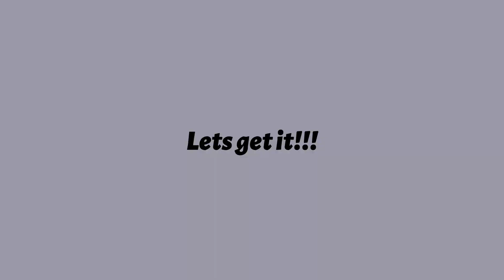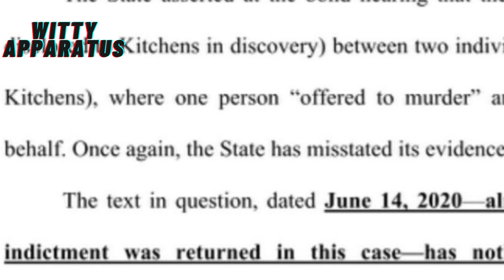Breaking News!! Judge in Gunna's RICO Case GOES OFF on Rapper's Friends & Family after Outburst!!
The judge in Gunna's RICO case goes off on the people in the court after an outburst involving Gunna's friends and family after the Bond was denied.